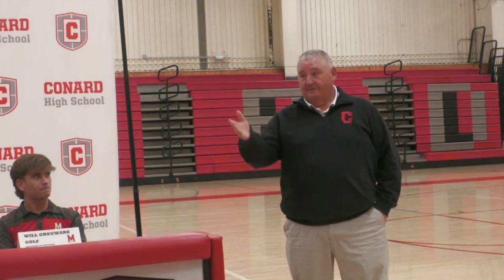Conard Class of 2024 - Athletes Commitment Day